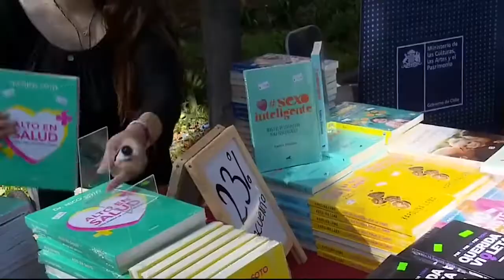SÍNTESIS INFORMATIVA - 26 DE ABRIL DE 2022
Un bloqueo total en la ruta cinco sur entre el acceso y salida de Curicó se registró esta mañana en la región. Esto, en el contexto del paro de camioneros.